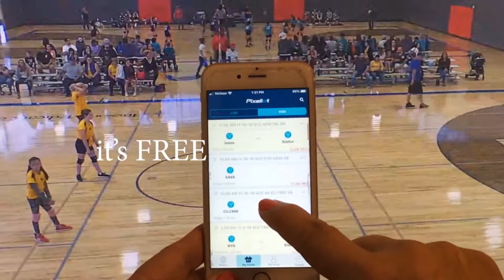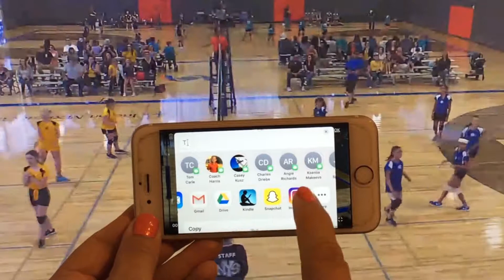Share your Game Video and Clips with the Pixellot app from ProFile Sports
ProFile Sports is automatically live streaming all the games at the Sporting Chance Center in Tucson! You can now watch them Live from anywhere in the world or later On-Demand on any size screen. Our Ultra-high Definition Cameras shoot at 8K (twice as high as your TV can display) We are ready for next generation of TVs.

Download the Pixellot App and watch these videos to learn about cool features, like

* How to instantly create and share clips,

* Override the A.I. camera and watch the video from your own point of view

* How to make Tags to find those coachable moments faster when reviewing game film with your team and

* How to make your own highlight reels instantly instead of paying video editors or spending hours doing it yourself.

ProFile Sports still provides Athlete ProFile Websites for a keepsake or your athletic career and as a marketing tool for student-athletes who are serious about playing in college.

ProFile Sports is the only showcase athlete service that will actually shoot the game for you, score it and publish the stats and HD video to individual athlete websites.

Now provides live streaming services, A.I. Camera systems or equipment packages so you can learn how to do live streaming for your team!